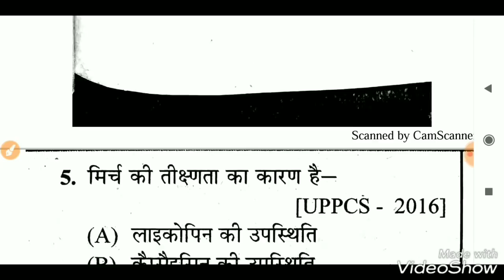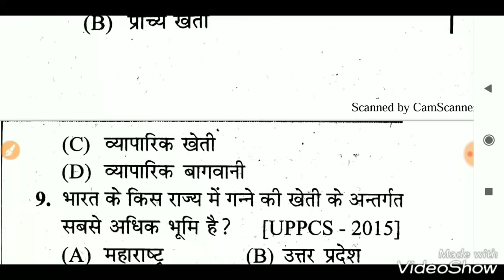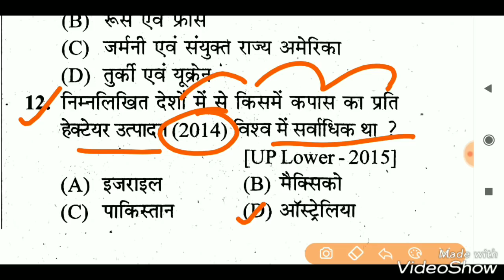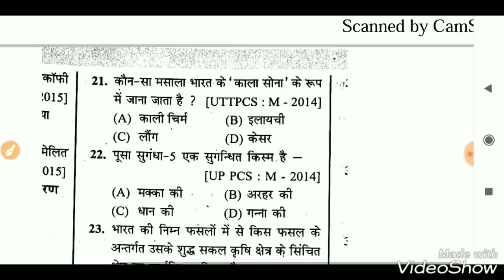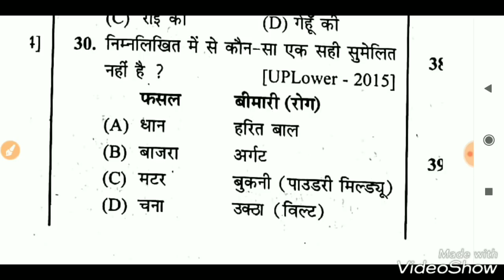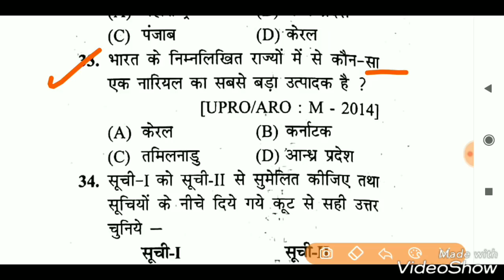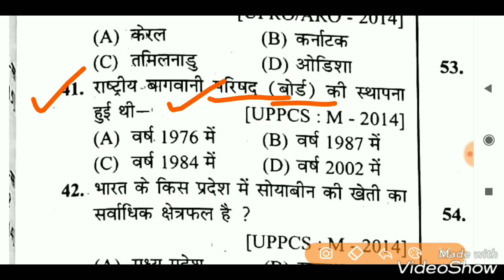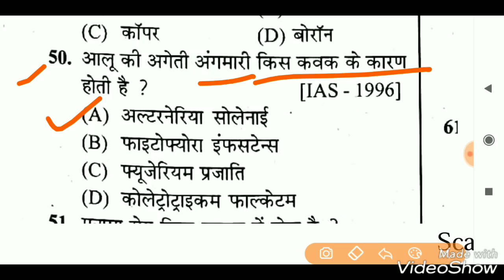खंड शिक्षा अधिकारी कृषि एवं पशुपालन UPPSC BEO Samanya Gyan Khand Shiksha Adhikari GK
Khand Shiksha Adhikari Gk imp Questions.
Khand Shiksha Adhikari samanya gyan 2020.